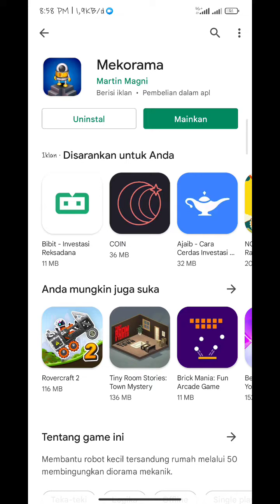Fun 3D Puzzle Game must try MEKORAMA game (Android game)🔥